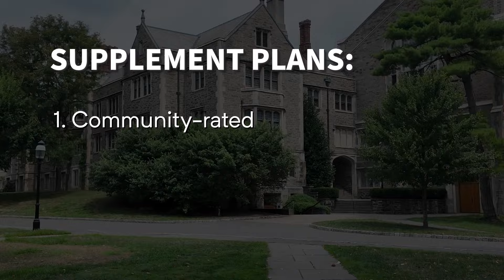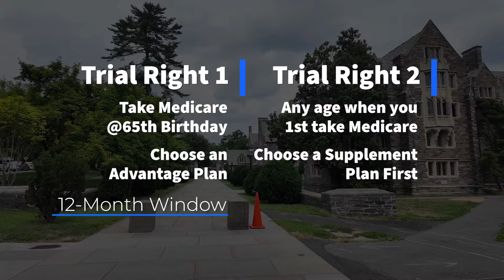How Living in New Jersey Affects Your Medicare Choices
If you are considering Medicare in New Jersey, there are some thing you'll want to know. Like... how much are Medicare Supplement aka Medigap plans? Are Medicare Advantage plans any good? Are there any protections for those who get Medicare pre-65?

In this video, I go over even more Medicare rules and costs that you should be aware of in New Jersey.

YouTube Family Travel Channel: @SodasOnTheRoad

⏰ TIME CODES ⏰
0:00 Princeton
0:26 Supplement Plans
4:26 Pre-65
5:35 Advantage Plans
8:27 Where to get help

We do not offer every plan available in your area. Any information we provide is limited to those plans we do offer in your area. Please contact Medicare.gov or 1-800-MEDICARE to get information on all your options.